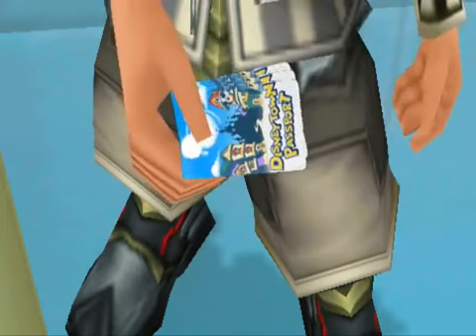Kingdom Hearts Birth By Sleep English Dub cutscenes - Aqua(4).